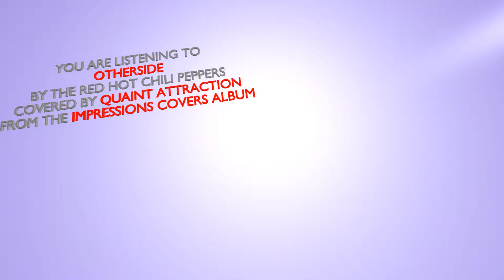Otherside - Red Hot Chili Peppers [Covered by Quaint Attraction]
The Chili Peppers covered by Quaint Attraction from Adelaide, Australia.

To keep up with the latest news and shows, find us